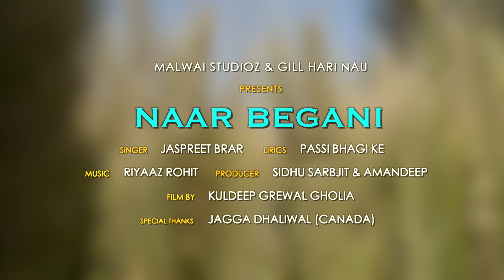New punjabi Song 2021 | Jaspreet Brar | Naar Bigani | Official Video |Malwai Studioz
jaspreet brar
# punjabi_trending
Singer : Jaspreet Brar
Lyrics : Passi Bhagike
present by : Gill Hari Nau
producer : Amandeep,Sidhu Sarbjit
video : Kuldeep Grewal Gholia
Spl.Thanx : Jagga dhaliwal Canada